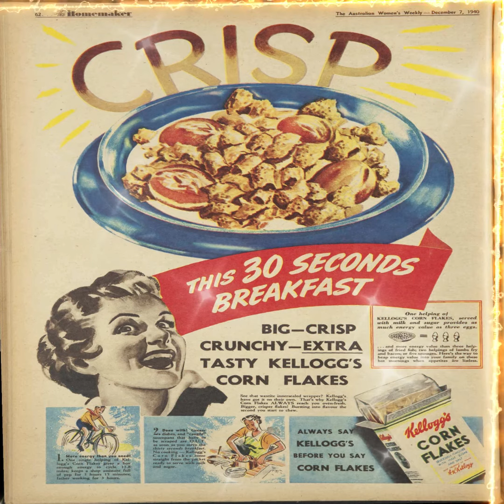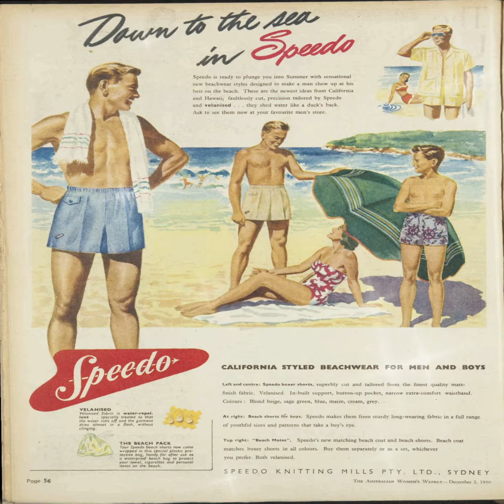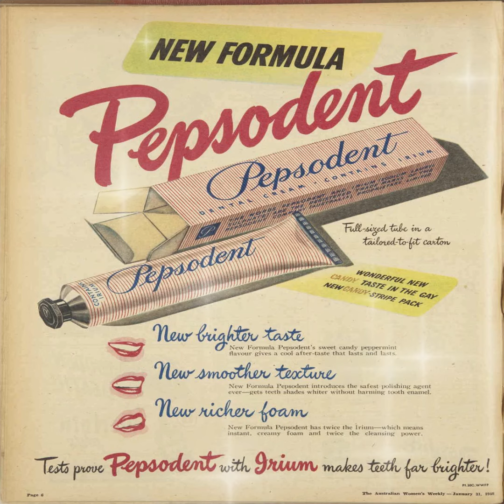1930 to 1993 Print Ads | 2013 Commercial | old commercial ads | nostalgic advertisements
1930 to 1993 Print Ads | 2013 Commercial  | old commercial ads | nostalgic advertisements.